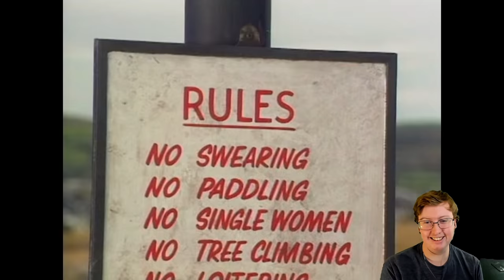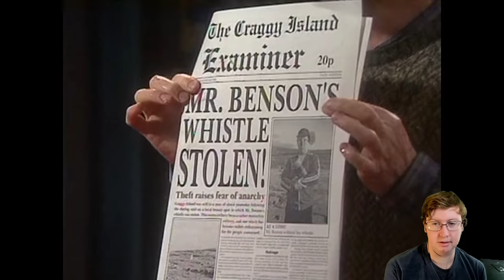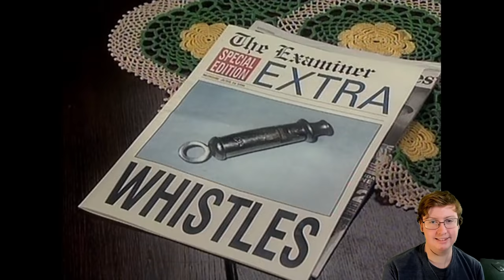American Reacts to Father Ted (#17)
Special thanks to my Patreons: James B, Simon, Daryl, Sharon, Ser Ga Reth of House Beverage, Jan, Elizabeth, Dillon, Andreas, Worthatron, Peter, Wee Frongo, Jack, Euan, Ted, James D, David R, David L, Connor, Emily, Gareth, Stephen, Bfhrt, Aidan, Matthew, Michael B, Jonny, Andrew, Thomas, Matt, Shini, Alex, Will, Phillip, Steven, Graham, James C, Shona, Captain, Z is for Zed, Michael S, Chris, Ricky, Lee, Silonic, Rebecca, Nathan, GPlumbob, Jake, Josh, Mark W, Paul, Evil, Mark M, James A, Scotty, Sara, Callum and Carl for supporting the channel!